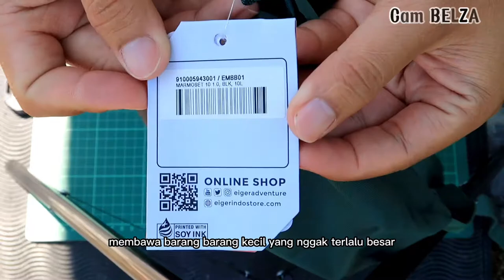TAS SIMPEL EIGER MARMOSET 10 + EIGER HAT CIVILIAN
Marmoset 10 1.0 adalah backpack berdesain simpel yang dapat untuk digunakan beraktivitas sehari-hari. Kompartemen utama tas ini dapat memuat buku dan barang bawaan harian lainnya.
Material: Polyester 300D
Fitur:
Kompartemen utama.

DETAIL
Fungsional dan nyaman, topi bucket Civilian melindungi Anda dari paparan sinar matahari saat Anda beraktivitas di luar ruang. Terbuat dari bahan Nylon 100% yang dilengkapi sistem ventilasi dengan teknologi laser cutting pada kedua sisi, topi ini memberikan sirkulasi udara yang lebih baik ketika dipakai dalam cuaca panas sekali pun.
Material: 100% Nylon
Fitur:
Topi dengan model bucket
Sablon logo Eiger dengan teknik High-Density
Adjuster elastis pada bagian belakang
Sistem ventilasi menggunakan teknologi laser cutting
Sweatband pada bagian depan
Terbuat dari bahan Nylon 100%
Technology: Tropic Repellent, Tropic Vent